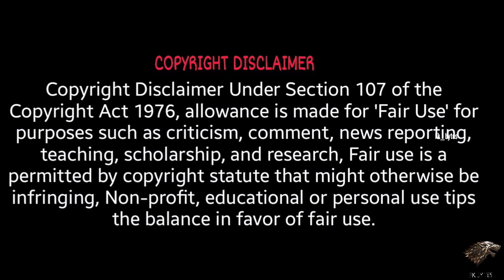The Boys–Season 4 Official Trailer Breakdown @fkbytes